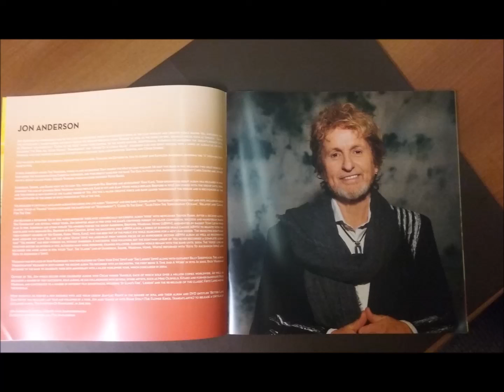Yes Proto: 1968 - Bodast (ft. Steve Howe) - Nether Street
Yes Proto
Date: 1968
Artist: Bodast (ft. Steve Howe)
Song: Nether Street